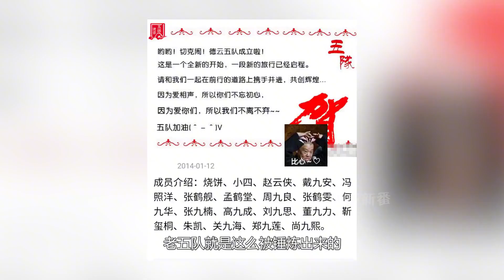无规矩不成方圆，郭老师借机敲打徒弟，触及底线就做开除处理